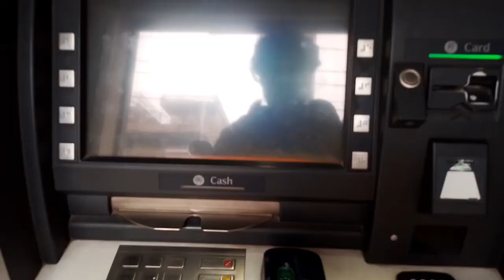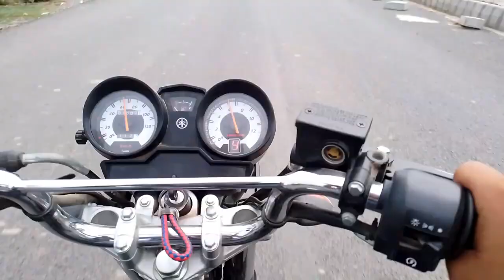Raastey mein gari 🚗 kharab hogai. Local ghar 🏡 wapis ana para 😣.